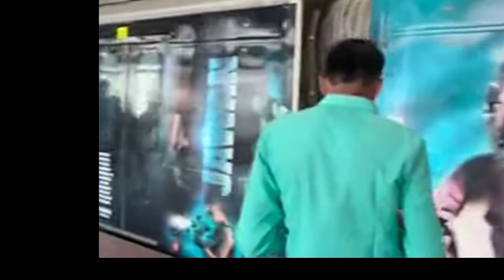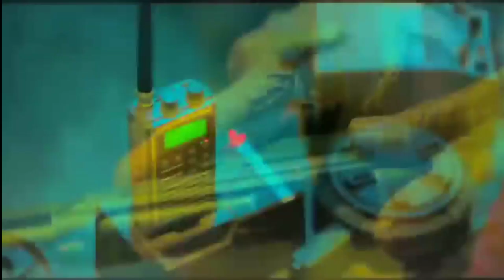Jawan 3rd Song Ramiya Update, Jawan Final Trailer Update? Jawan Trailer Release Date, Jawan News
Jawan 3rd Song Ramiya Update, Jawan Final Trailer Update? Jawan Trailer Release Date, Jawan Socking Updates

Jawan Socking Update? Jawan Latest News, Jawan Trailer